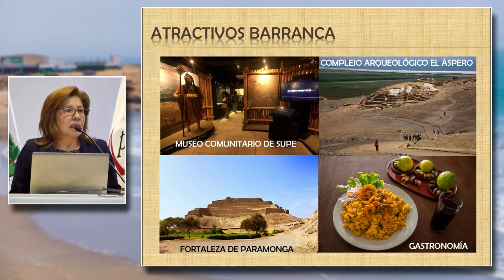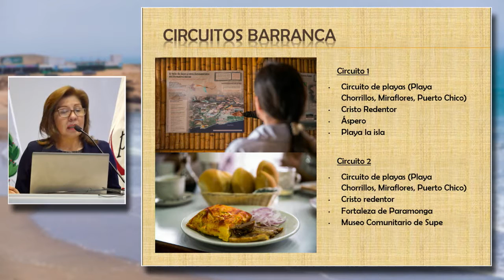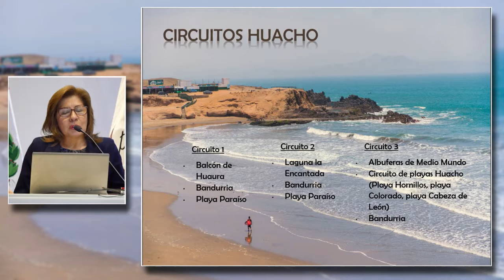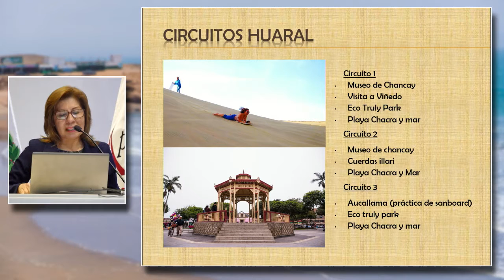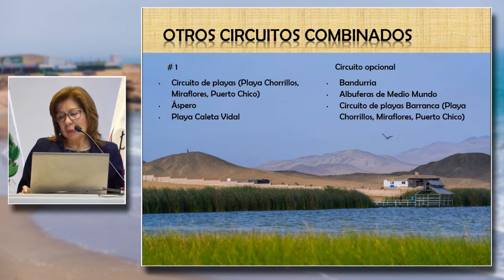Day Trips Lima Verano 2018: MENDOZA, Marielena (03 de Noviembre)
"Day Trips Lima Verano 2018"